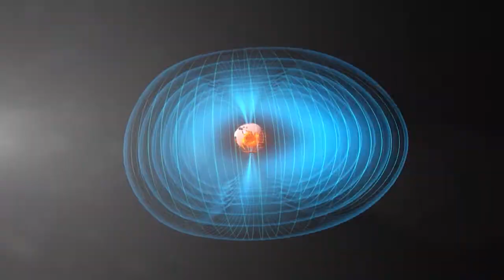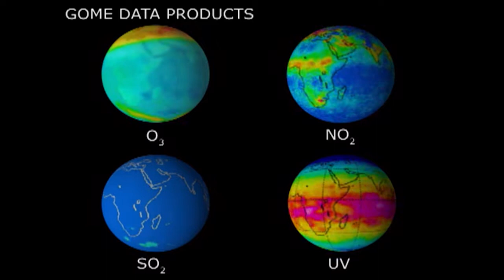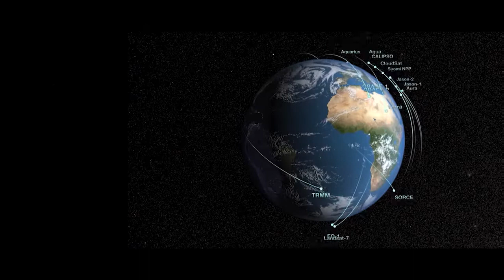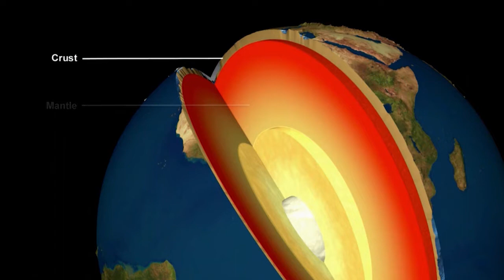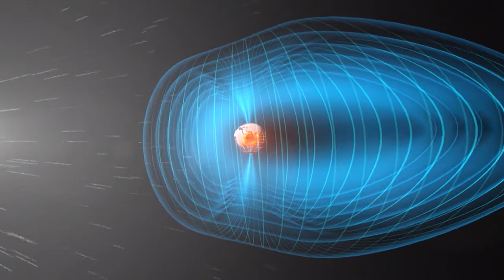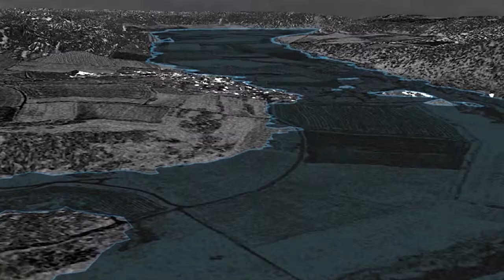Оттуда - сюда. Как исследовать Землю?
Люди – всего лишь пассажиры на борту корабля под названием Земля. Мы не можем контролировать ее направление, скорость вращения, но мы можем влиять на ее сложную и динамичную систему экологии и климата. Для изучения этой системы, которая нас поддерживает, ученые используют спутники, как один из главных своих инструментов. Из шести тысяч шестисот запущенных спутников на орбите осталось около трех тысяч шестисот, и около тысячи из них до сих пор функционируют.